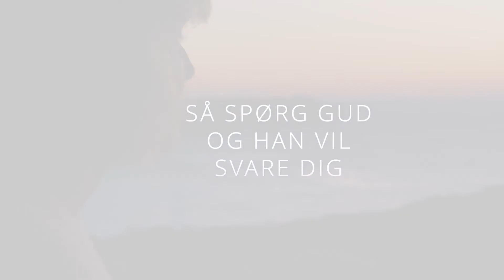Hvordan kan det ikke være sandt? Åndens vidne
Med verdens konstante støj omkring os kan det at slå distraktioner fra være en hjælp, så vi kan modtage den fred, vi så desperat behøver.